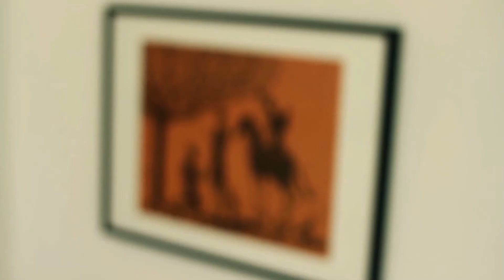Habitat - Art Portfolio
A video produced for Habitat about its Art Portfilio, curated by Jenny Blyth.

NextShoot is a video full-service video production company based in London.

Established in 2009 we specialise in advertising, corporate communications, event videos and corporate film and documentary. Clients include Jaguar Land Rover, Louis Vuitton, Google, the Department of Health, the NHS, Barclays, The World Bank, Harper Collins and many more.